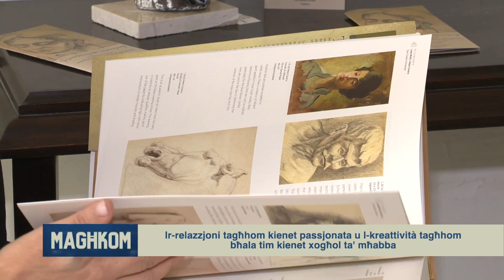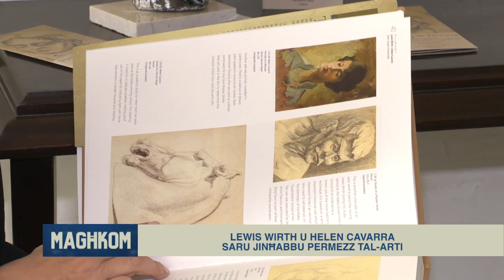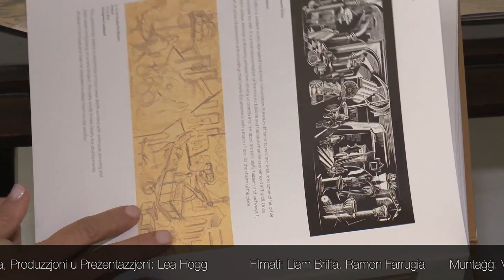Culture News: Lewis Wirth & Helen Cavarra Art Exhibition with Michelle & Mariz Cassar Wirth Cavarra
Culture News: Lewis Wirth and Helen Cavarra Art Exhibition with Michelle and Mariz Cassar Wirth Cavarra